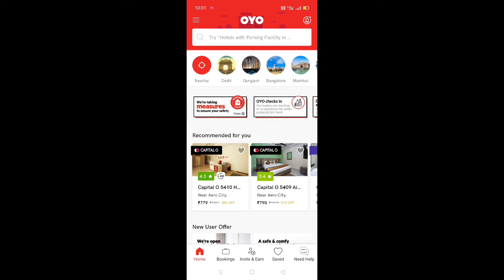OYO ultimate trivia quiz answer today 2 September 2020 and win Amzon gift voucher and Paytm cash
Oyo travel trivia quiz answer today